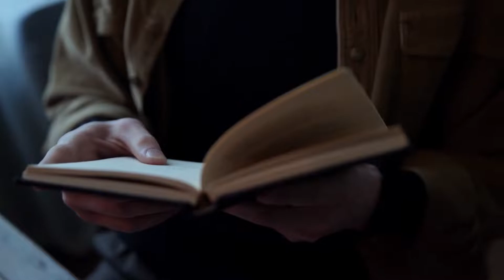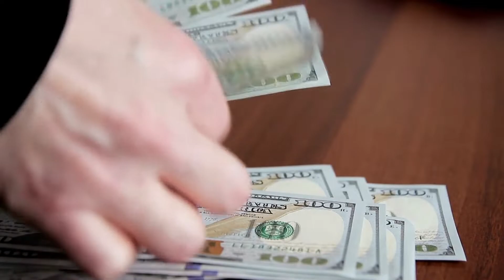[Ngẫm] - 8 ĐỊNH LUẬT THÀNH CÔNG ĐỂ ĐỜI CỦA NGƯỜI DO THÁI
Ngoài ra các bạn có thể tìm kiếm kênh Truyền Cảm Hứng để nghe những tóm tắt sách hay tại các nền tảng :

Nhớ Bấm Chuông Để Xem Các Tập Sách Tiếp Theo
Mến Chúc Mọi Người Nghe Sách Nhiều Niềm Vui Và An Lạc